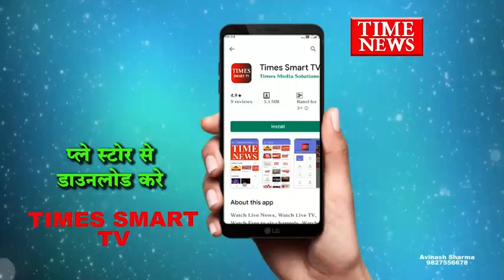खानचंदानी ने मुनाफे का लालच देकर 7 से 8 करोड रूपए की ठगी की को दिया अंजाम आरोपी के 4 साथी अब भी फरार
निवेश के नाम पर ठगी करने के आरोप में गिरफ्तार पंकज खानचंदानी के खिलाफ अब तक 25 शिकायतें दर्ज हो चुकी है। खानचंदानी ने मुनाफे का लालच देकर 7 से 8 करोड रूपए की ठगी की थी।

पिछले दिनों विजय नगर पुलिस ने निवेश के नाम पर धोखाधड़ी करने वाले पंकज खानचंदानी को गिरफ्तार किया। अब तक 25 शिकायतकर्ता उसके खिलाफ शिकायत दर्ज करा चुके हैं। पुलिस के अनुसार खानचंदानी ने हर माह 15 फीसदी मुनाफा देने न लालच देकर निवेश करवाया था। कई पीड़ित ऐसे भी हैं जिन्होंने अपने जेवर बेचकर और लोन लेकर कंपनी में निवेश किया था। आरोपी की कंपनी सेबी सेबी रजिस्टर्ड नहीं थी। आरोपी के 4 साथी अब भी फरार हैं जिनकी तलाश जारी है।